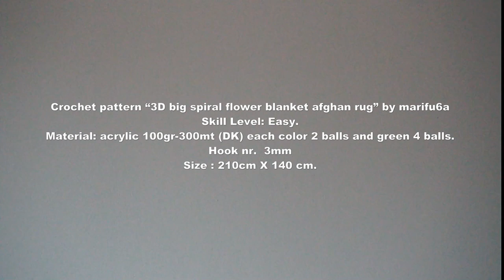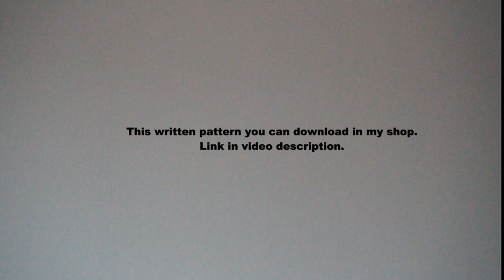How to crochet 3D big spiral flower blanket afghan rug pattern by marifu6a